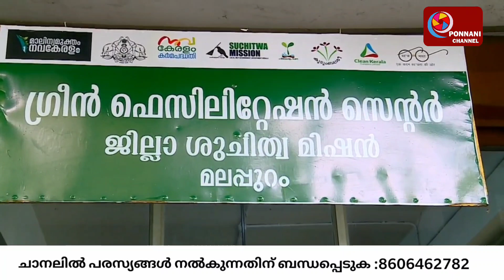ഗ്രീൻ ഫെസിലിറ്റേഷൻ സെന്ററിന്റെ ഉൽഘാടനം ബഹു.ജില്ലാ കലക്ടർ ശ്രീ.വി.ആർ.വിനോദ് നിർവ്വഹിച്ചു